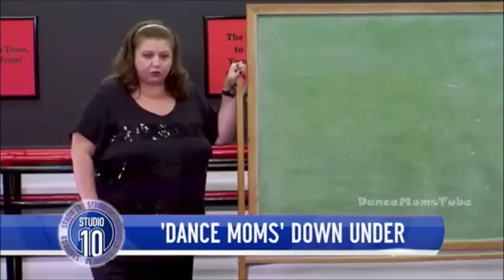Dance Moms Girls Talk About How BADLY Abby Lee Miller Yelled at Them!!!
Sorry i've been so inactive lately.
I'll try to post more...!!
XOXO